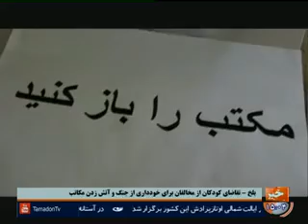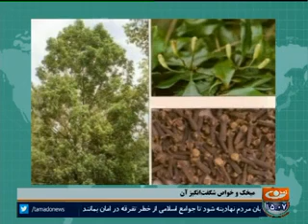خبرهای دینی، علمی و فرهنگی / 1395.7.5 / TAMADON TV 3 PM NEWS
- حوزه علمیه خاتم النبیین (ص) - همایش علمای مذاهب اسلامی؛
- افزایش ده درصدی بازدیدکنندگان از شهر هرات؛
و...